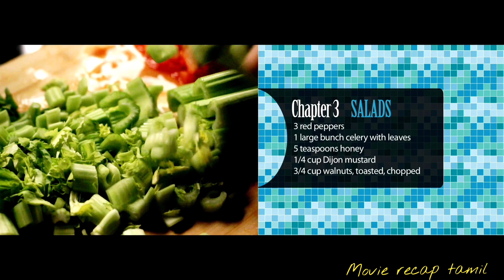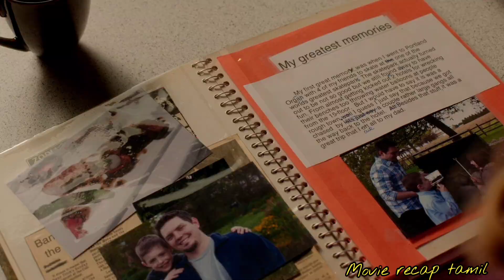Recipe for love movie in tamil @MissMovierecapதமிழ்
spoiler alert this video contains major part of the movie if you want to remove the copyrighted clip used in this video kindly mail us to tamilvoiceover thriller thrillerrecap moviereview moviesexplainedintamil horrormoviesendingexplainedintamil movierecap tamilexplainer moviesexplaination moviereview movierecaptamil movierecaptamil please subscribe watch full video thrillermovieexplanation kindly support us by hitting like and subscribe button.

Feel good movies explained in tamil
Thriller movie explained in tamil
Happy ending story explained in tamil
best horror movies in tamil
korean movie explained in tamil
tamil voice over  movies
movie explanation in tamil
hollywood movies review in tamil